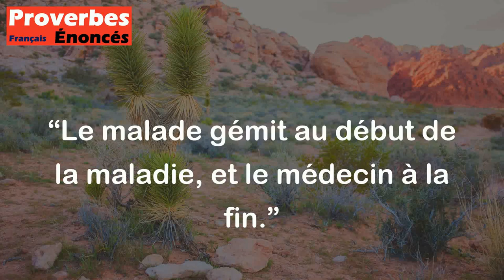Le malade gémit au début de la maladie, et le médecin à la fin. - Proverbe Chinois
Ce proverbe chinois signifie que lorsque l'on rencontre un problème ou une difficulté au début, nous avons tendance à paniquer et à nous plaindre. Cependant, une fois que le problème s'aggrave et devient plus sérieux, il est temps de prendre des mesures et de chercher des solutions. C'est à ce moment-là que les experts ou les professionnels sont généralement appelés pour aider à résoudre le problème. Le médecin, qui est normalement sollicité plus tard dans le processus de guérison, aura donc plus de travail à faire pour aider le malade. Ce proverbe rappelle l'importance de réagir rapidement aux problèmes au début, avant qu'ils ne deviennent plus difficiles à résoudre.